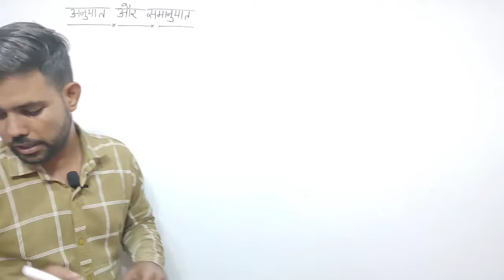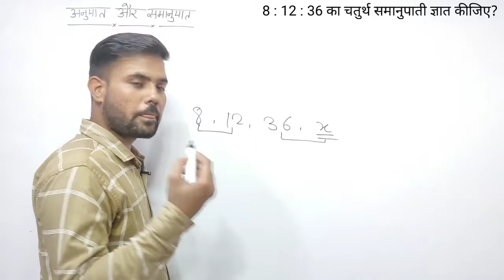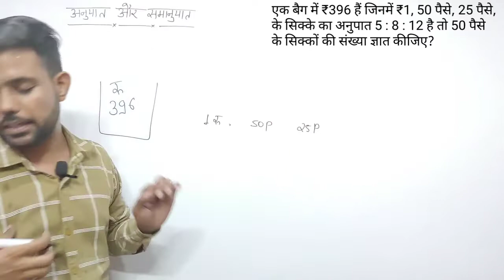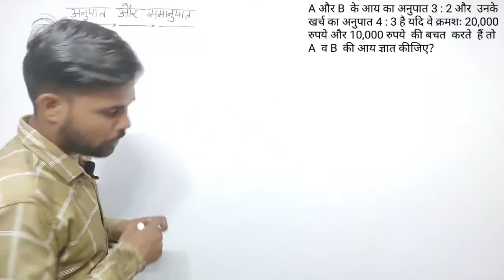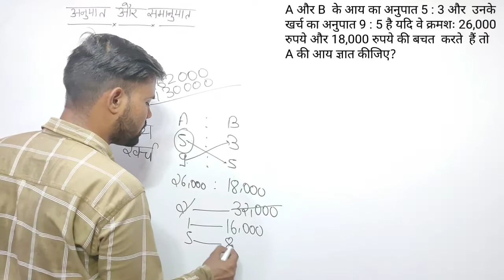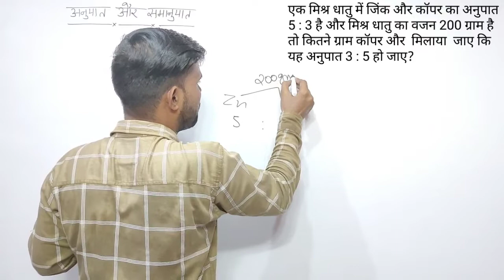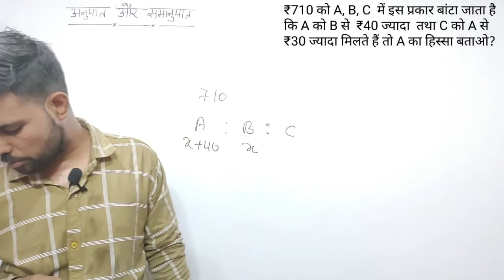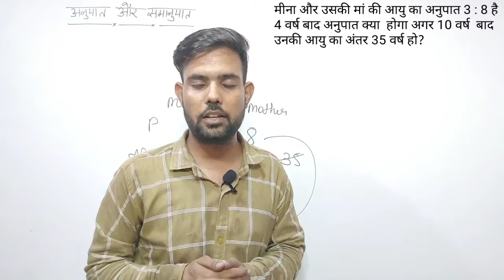Ratio and proportion for ssc cgl, chsl , mts, ssc gd, Railway group D and other compatitive exams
we are going to learn the Concept and tricks of Ratio and Praportion chapter. This unique technique will help you to understand the concept easily. First, we will focus on building concept because Concept_is_Power and then we will move towards the problems and we will solve them.
1) Full concept of boat and stream

2) trick for each question

3)multiple types of question

4) Exellent mathod to solve

5) Easy way to solve each question

After watching this video you can solve each queation of Ratio & Praportion

TEAM -RAMSHREE STUDY POINT

JOIN SSC WHATSUP GROUP SEND MESSAGE 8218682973